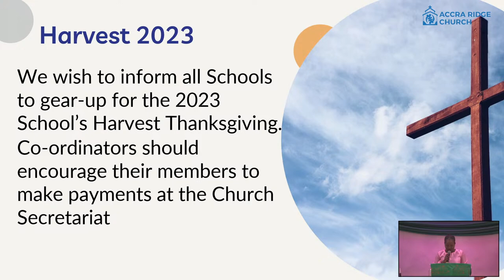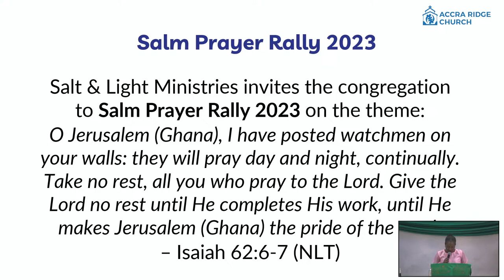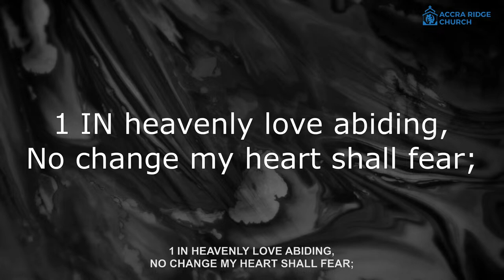Youth Service 10:30AM 2023-10-01 Persisting To The End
Persisting To The End
Rev. Dr. Abraham Boateng

10:30am
Accra Ridge Church Youth Fellowship